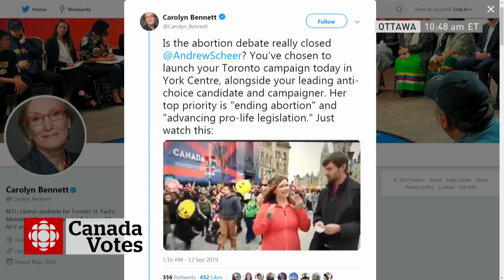Andrew Scheer on the campaign trail | Day 2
Conservative Leader Andrew Scheer is on the campaign trail in North York, Ont.